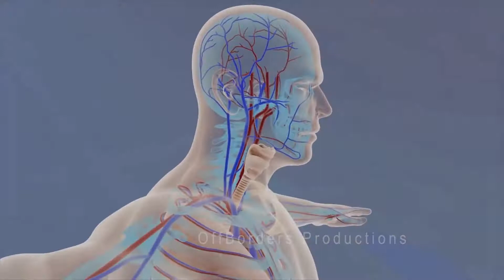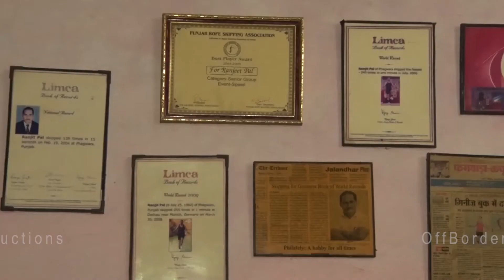Ranjit Pal Pabla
Limca Book of Records Holder
Phagwara
an OffBorders Productions Presentation.